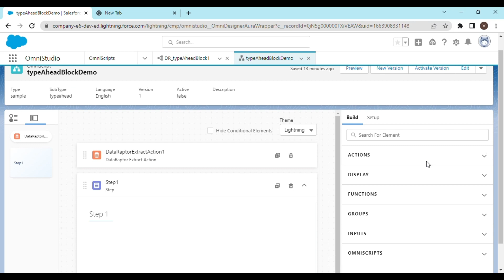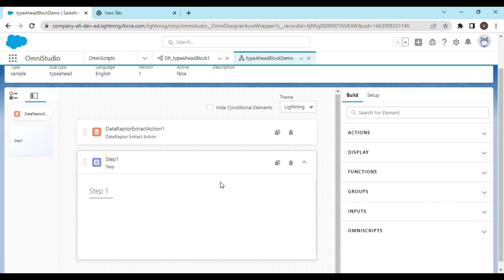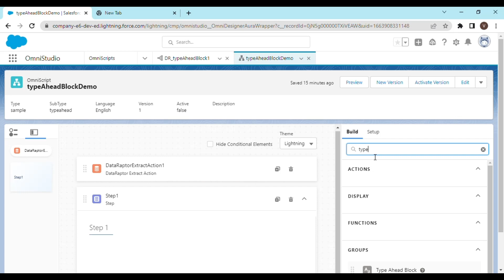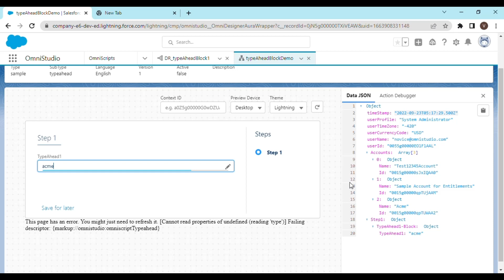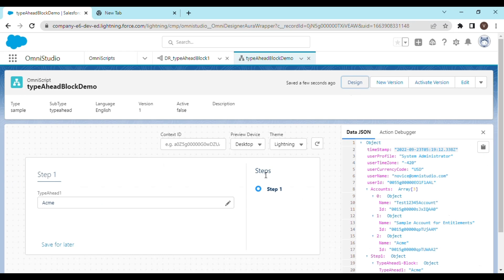TypeAhead Block (Part II) | Populate Data using Data JSON Node | OmniStudio | Salesforce V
Hey Everyone,

In this video we are going to see how to populate data in the typeahead block in OmniScript using data JSON node existing in the omniscript.

salesforce salesforce v omnistudio vlocity omniscript dataraptor salesforce industries flexcard lwc apex integration procedure dataraptor extract in omniscript how to populate data in a TypeAhead Block typeahead block typeahead block properties populate data in typeahead block using dataraptor extract typeahead block in omniscript typeahead key call frequency edit mode hide edit button use data json data json path lookup mode